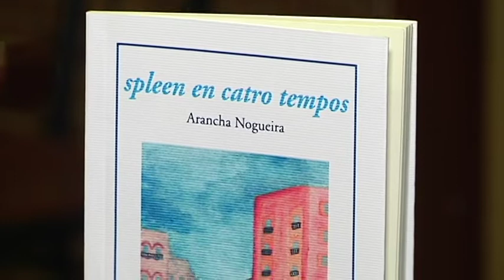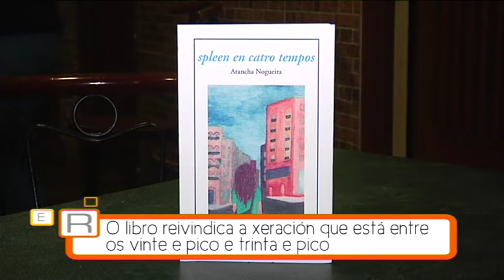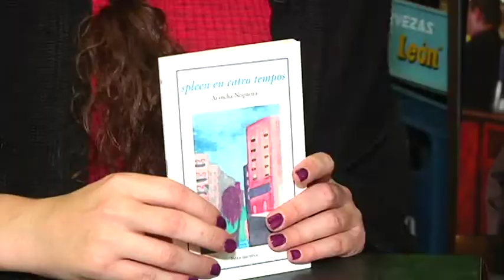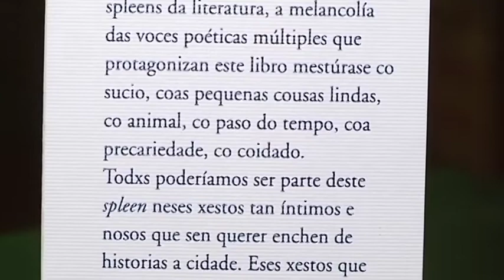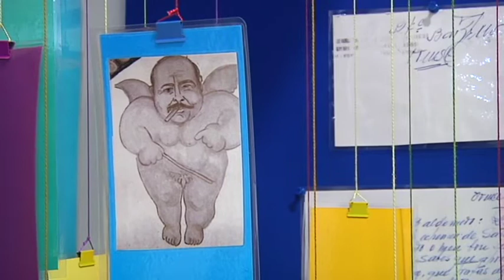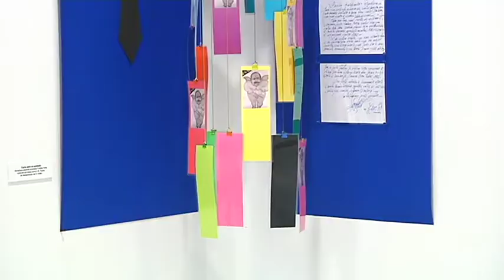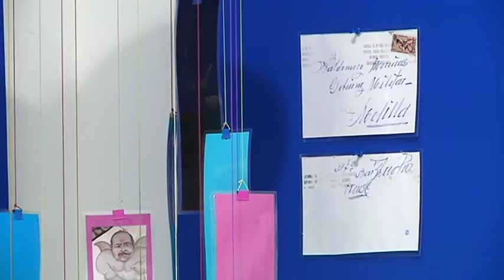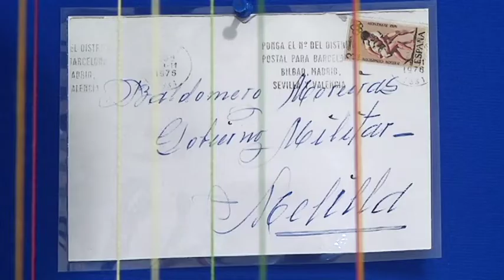El Rompecabezas A 9.1.19